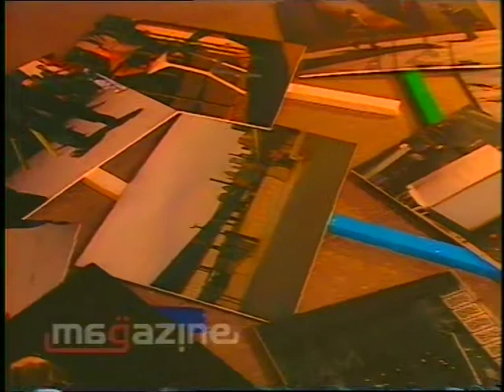Palermo Design Week 2007 Servizio Rai 3 Mediterraneo